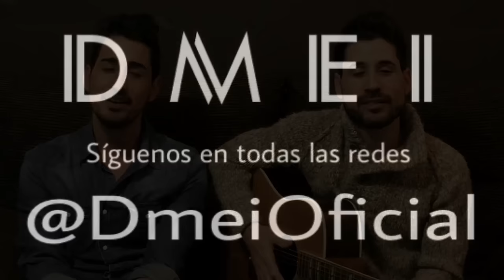Traicionera - Sebastián Yatra (Mini-Cover DMEI)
Canción de Sebastián Yatra versionada por nosotros